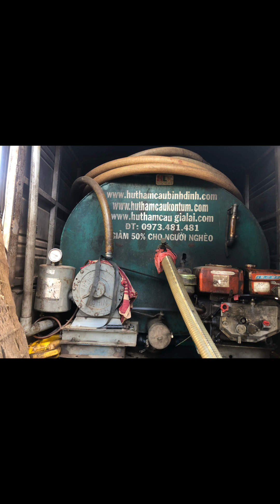Hút Hầm Cầu Huyện KBang Gia Lai 0703.80.81.81